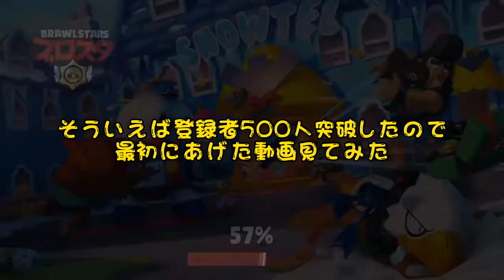そういえば登録者500人突破したので一番最初の動画見てみた【ブロスタ】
改めて登録者500人ありがとうございます‼️

このチャンネルは主に3人のメンバーで活動しています。
【メンバー】
名前→koshou
名前→sky
名前→ベーコン
の3人でやっております。
3人の活躍を楽しみにしていてください！
チャンネル概要に諸々書いてあるのでよければ見てください！